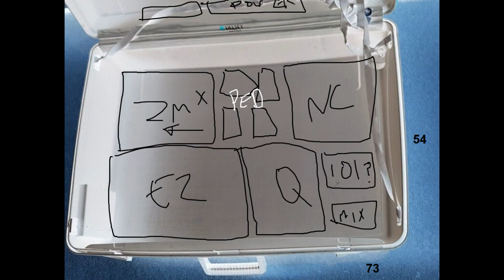us4 remix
remux